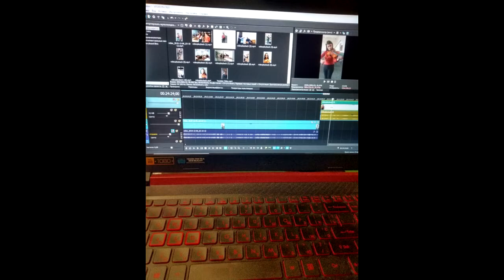Я на карантині - I am at quarantine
My lifestyle during quarantine.